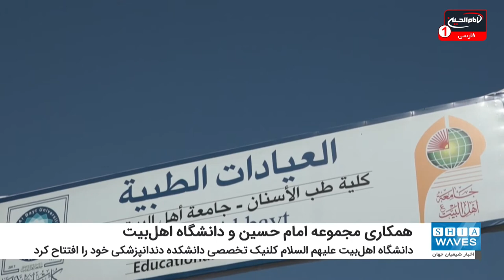افزایش همکاری مجموعه رسانه ای امام حسین و دانشگاه اهل بیت علیهم السلام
در بازدید مسئولان مجموعه رسانه ای امام حسین از دانشگاه اهل البیت علیهم السلام، طرفین بر تقویت ارتباطات و افزایش همکاری ها تأکید کردند.
به گزارش شیعه ویوز (اخبار شیعیان جهان)؛ دانشگاه اهل بیت علیهم السلام در کربلا طی چند روز اخیر کلنیک تخصصی دانشکده دندانپزشکی خود را راه اندازی و افتتاح کرده است.
در پی این اقدام توسعه ای، تعدادی از مسئولان و دست اندرکاران مجموعه رسانه ای امام حسین علیه السلام از جمله حجت الاسلام و المسلمین شیخ مصطفی محمدی، به بازدید دانشگاه اهل بیت علیهم السلام رفتند.
در این بازدید، مسئولان و دست اندرکاران مجموعه رسانه ای امام حسین علیه السلام ضمن تبریک گفتن به دکتر “سید محسن قزوینی” ریاست محترم دانشگاه اهل بیت علیهم السلام، بر تقویت ارتباطات و افزایش همکاری ها تأکید کردند.
لازم به ذكر است، هفته گذشته مسابقات علمی انقلاب مردمی 1920 عراق به رهبری میزاری شیرازی با حضور جمعی از اساتید دانشگاه های عراق به همت مشترک مجموعه رسانه ای امام حسین علیه السلام و مؤسسه فرهنگی – نیکوکاری مصباح الحسین علیه السلام در دانشگاه اهل بیت کربلاء برگزار شد.